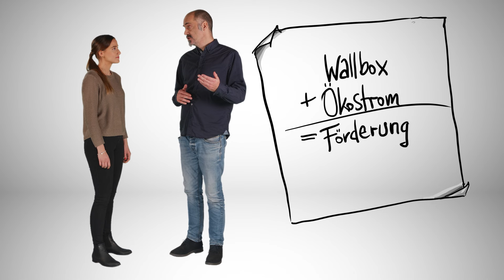E-Mobilität für Einsteiger | #14 Mias Lifehacks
Wollt ihr euch ein Elektroauto anschaffen und überlegt noch, was ihr als erstes tun müsst? Hier findet ihr alle wichtigen Schritte, wie ihr zu eurer Stromtankstelle – oder auch Wallbox – kommt. Ihr solltet die passende Wallbox aussuchen, vorher die Förderung beantragen und einen Elektriker finden. Beim Installations-Check bekommt ihr tolle Tipps und konkrete Angebote Außerdem hat Mia eine Checkliste für euch zusammengestellt.

Ihr liebt guten Service? Wir auch. Hier findet ihr noch mehr Infos

Ihr sucht Tipps rund ums Thema Energie? Folgt auch unserem Facebook Kanal